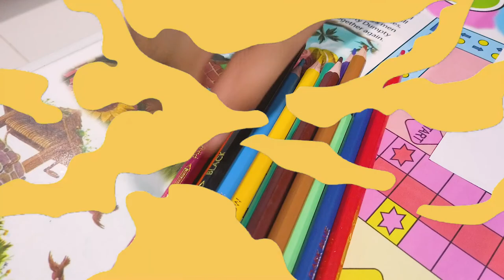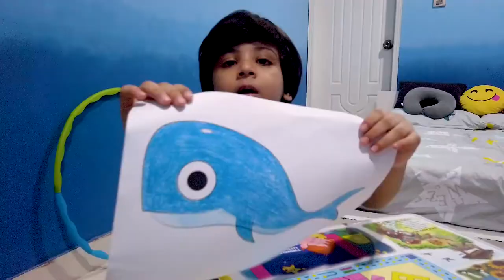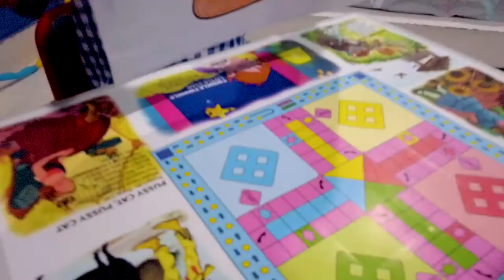Drawing for Kids | Educational video | Picture Coloring Pages | Najiullah and Safiullah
Learn how to Color with Najiullah and Safiullah.
Picture Coloring Pages. Najiullah and Safiullah coloring animals pictures.